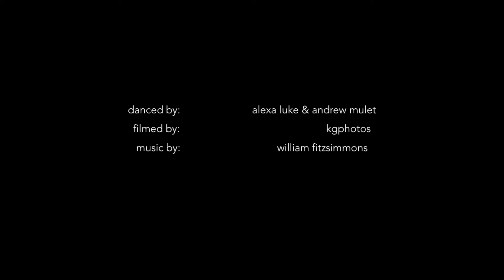what it was.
sometimes what it was isn't what still may be. you can pour your entirety into someone, but in the end letting go is inevitable. hurting isn't always poetic. and sometimes you just have to remember something as what it was.

*I do not claim the rights to this music.